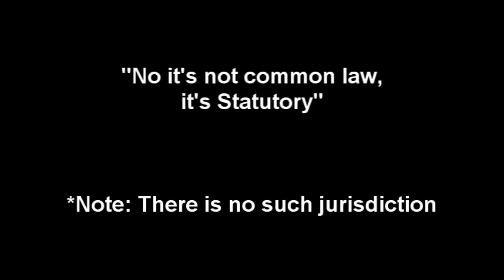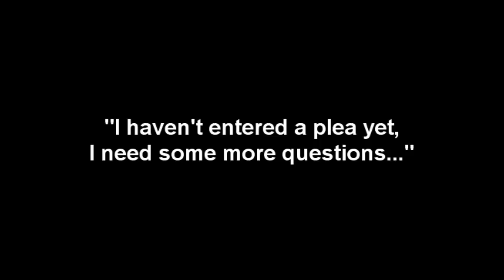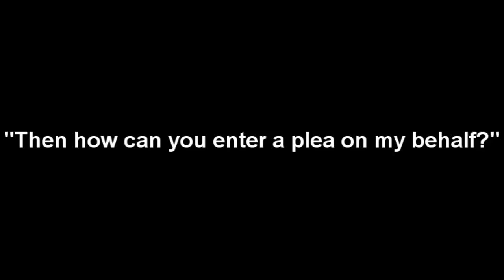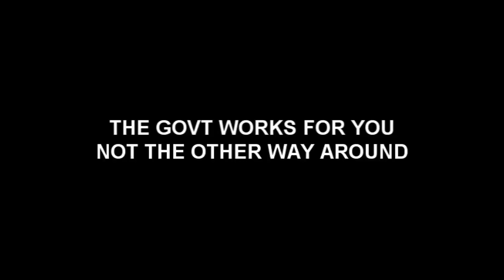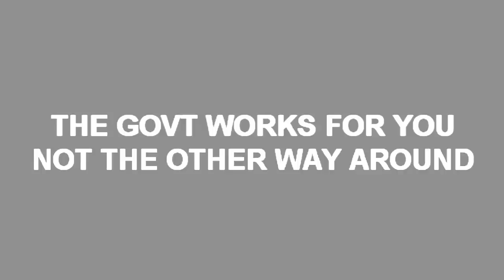"I am denying you, your rights" - Texas Judge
Constitutional rights violated in Texas court - audio
Date of incident: 29 Jun 2011
Just so it's clear here are the lists of rights violated:
6th Amendment rights: Right to demand the nature and cause of the charges
Art 1 Sec 10 of Texas Constitution: Right to demand the nature and cause of the charges and challenge the plaintiff
Right to challenge personal and subject matter jurisdiction
Art 1.051: Right to counsel (can only be waived in writing and court has to advice me of the consequences)
Art 1.052: Plea has to be SIGNED, and in good conscience
Art 1.12 Right to a jury
Art 1.13 Jury can only be waived in writing
Art 1.24 Proceeding have to be public (It never was, I was called into a room)

There was never a plaintiff or a prosecutor. Judge acted as both. A gross violation of the separation of powers doctrine.
My motions were denied without there ever being an objection by the prosecutor.

And if you're one of those people who say - it's just a speeding ticket, go fuck yourselves. Does it make a difference if it's a speeding ticket or a murder trial? It's a matter of principles.